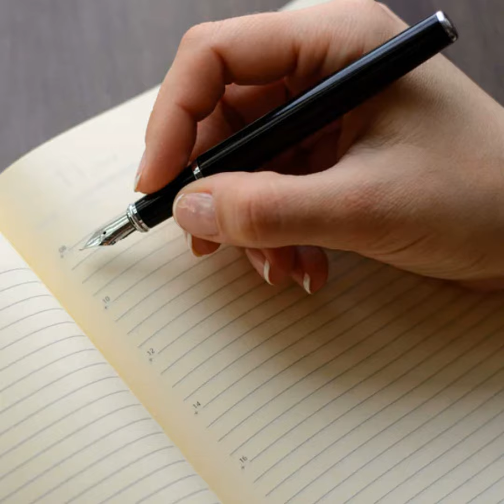Can I soak fountain pen overnight?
So, you are just getting started with your brand new passion, right? Who knew that there was a whole community and universe devoted to writing implements like pens and pencils? While you are browsing around Pen Chalet, the thought occurs to you, "These fountain pens are an investment." Are there any hazards that I need to watch out for while using a fountain pen? You're in luck because we have exactly what it is that you're searching for here! Here are five frequent issues that might arise with fountain pens, as well as solutions to these issues.

Mistakes to Avoid When Using a Fountain Pen: Number One, Failing to Clean Your Pen

Unlike most ballpoint pens, fountain pens, need a little upkeep. A straightforward cleaning is one of the most often encountered types of required maintenance. If you don't clean your fountain pen regularly, the ink might dry up in the feed, which can cause it to get clogged. Despite the fact that it could seem to be a quite major problem, both fixing it and preventing it are rather straightforward processes. If you haven't given your fountain pen a thorough cleaning yet, all you need to do is take a bulb syringe and flush water through it until the water comes out clear. Check watch our video on How to Clean a Cartridge/Converter Fountain Pen if you are unclear how to clean the inside of your fountain pen.

Mistakes to Avoid When Using a Fountain Pen: Mistake No. 2: Writing With Too Much Pressure

Writing using a fountain pen requires very little pressure, if any at all. This is one of the many amazing advantages of using a fountain pen. In point of fact, writing with an excessive amount of pressure may cause a nib to take on an appearance similar to the unfortunate individual seen to our right in the photo. When you write with too much pressure, the tines on the nib may get bent out of place, and it is even possible for the nib to "spring." A nib is said to have "sprung" when it has been raised off of the feed as a result of a bend in the main body of the nib itself. It is important to keep in mind, however, that in order to do this kind of damage to a nib, a respectable amount of power is required. If you are afraid that you may be using too much pressure when you write, write with a mechanical pencil that has a lead size of.4 (or smaller) until you are certain that you won't break the lead. This will help you determine how much pressure you use when you write.

LeStallion offers premium PU leather journal notebooks for writing, dedicated to all those who are pursuing their dreams and goals, or nurturing their personal development and mental health.